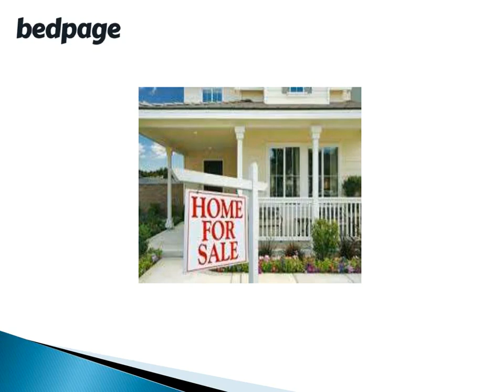Affordable Home For Sale In Seattle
Discover world-class condos and houses for sale in Seattle. Browse from the verified listing of the luxurious houses for sale with a spacious living room, attractive kitchen, and well-furnished rooms.